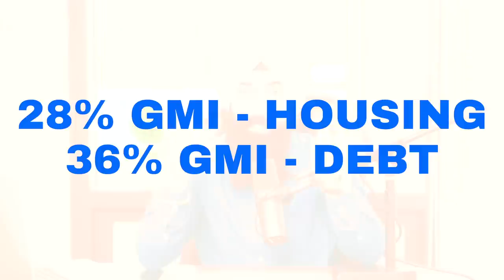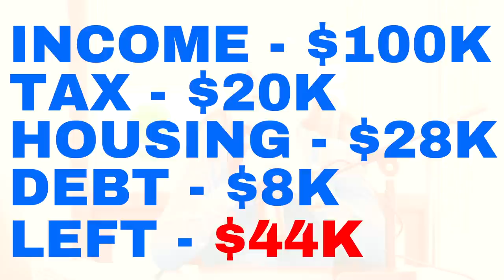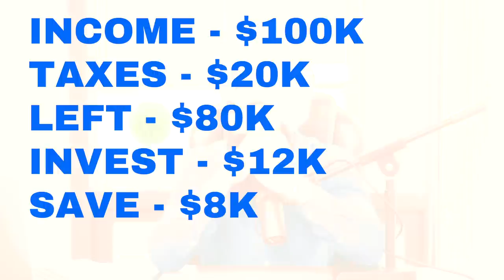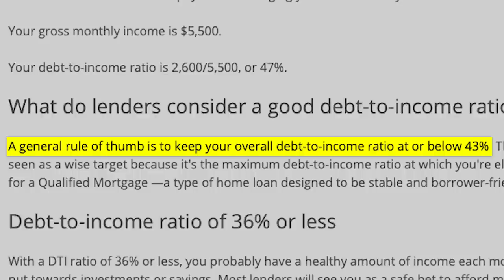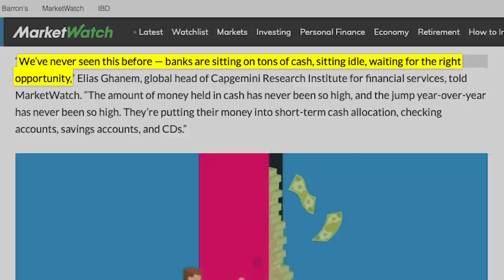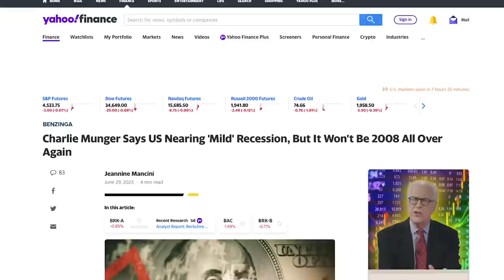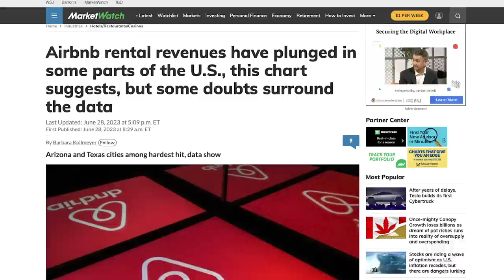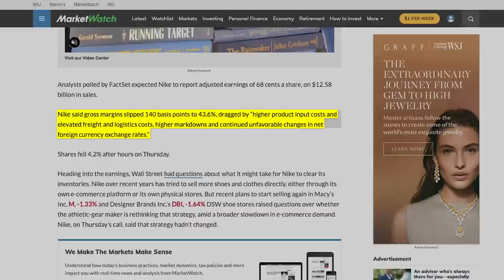How Much Home You Can ACTUALLY Afford By Salary (Buying A Home Masterclass)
1. Market Briefs - Get my free financial newsletter for investors
2. Business Briefs - Get my free business newsletter for entrepreneurs
3. Market Insiders - Download Our FREE Guide To Generating Passive Income
4. BuzzLegal - Have a business idea? Let our network of attorneys protect it

1) 🏠  Fundrise - Invest in real estate with as little as $10!

2) 💰 M1 Finance - Pick a few ETFs and stocks, then let M1 Finance invest your money automatically:

➤ Life Insurance
3) 🛡 Policygenius - Get a free life insurance quote:

5) 👑 CommonWealth - My partner accounting firm for businesses making $250k+ a year.